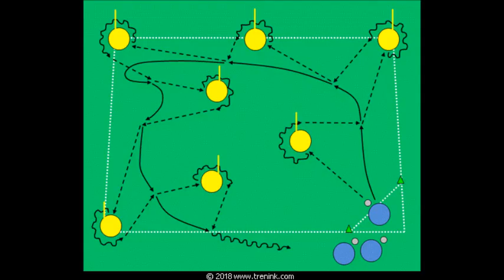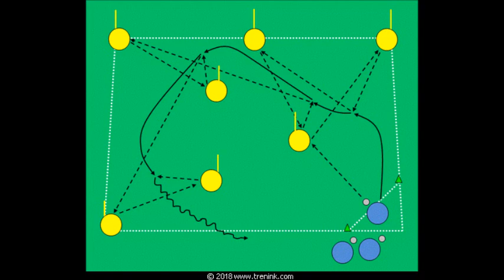Různé úhly při kombinaci na jeden dotek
Během kombinace na jeden dotek je cílem naučit hráče kombinovat prvním dotekem v situacích, kdy hráči přihrávají, naráží a přijímají míč pod různým úhlem. Postavení hráčů kteří míč přihrávají, naráží a kterému je míč přihráván se během cvičení mění a nikdy není stejné. V průběhu cvičení se mění i vzdálenost na kterou hráči přihrávají a míč naráží.